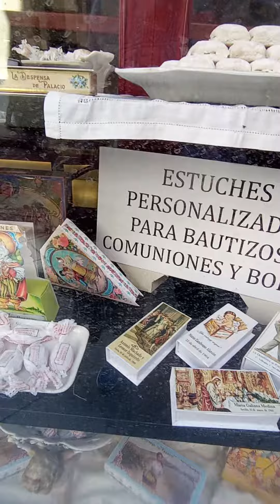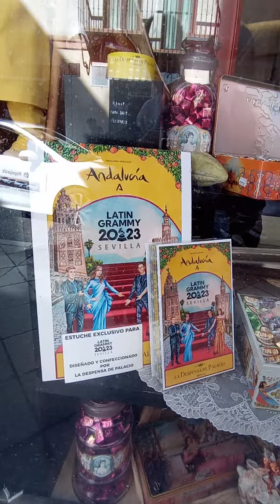Despensa de Palacio, esquina C/ Francos-Villegas, Sevilla